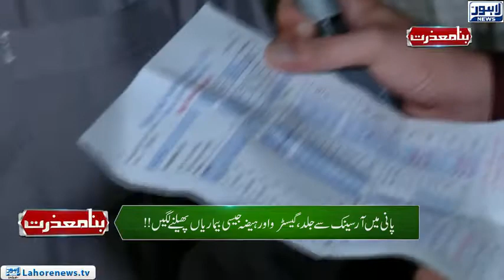Bina Mazzrat (Contaminated Water) Episode 05 - Part 02